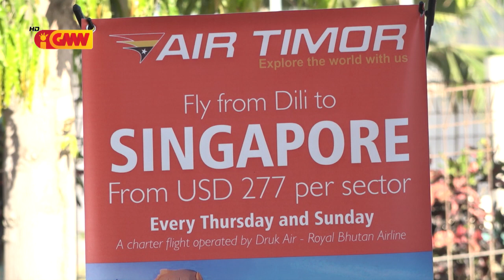Aviaun Foun Royal Bhutan Airlines Tun ona iha Areaportu Internasional Nicolau Lobato Comoro Dili